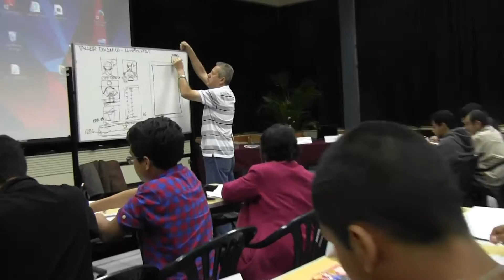IMAGINE EXPO COMIC PERÚ ICPNA 2015 TALLERES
En el marco de su labor educativa y cultural, el Instituto Cultural Peruano Norteamericano, a través de su Dirección de Biblioteca, organiza el IMAGINE EXPO COMIC PERÚ 2015, el evento más esperado por los amantes y aficionados del “noveno arte”.

Este evento se llevará a cabo el viernes 4 y sábado 5 de diciembre y contará con la participación de diversos expositores ligados al mundo del cómic, comunidades de seguidores de las  diversas historias gráficas, cosplayers que interpretarán fielmente a sus personajes favoritos y muchas atracciones más.